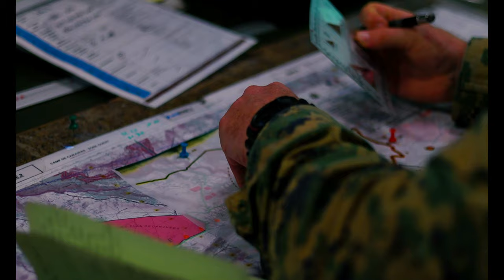3rd Regiment D'Artillerie De Marine participate in a bilateral visit in Southern France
A L'affut toujours | Always Ready
FRANCE
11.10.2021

U.S. Marines from 10th Marine Regiment, 2d Marine Division, and French Marines from the 3rd Regiment D'Artillerie De Marine participate in a bilateral visit in Southern France, Oct. 21 - Nov. 10, 2021. During the 3-week bilateral visit, U.S. and French Marines bolstered relationships and increased interoperability between the forces through field artillery and amphibious training events. (U.S. Marine Corps video by Staff Sgt. Akeel Austin)

Film Credits: Video by Staff Sgt. Akeel Austin
2nd Marine Division